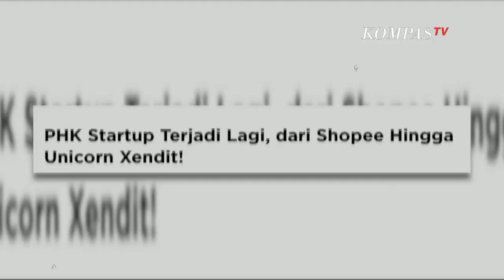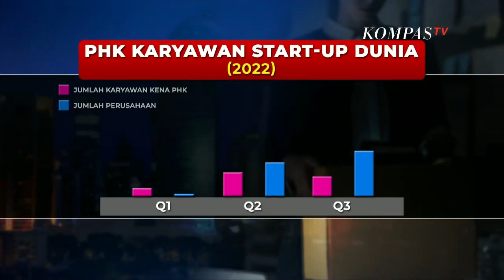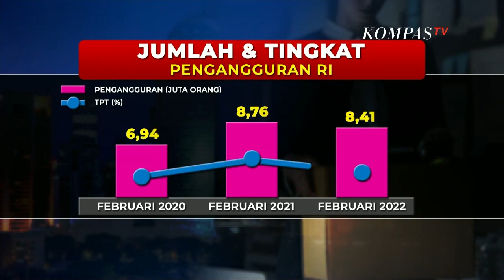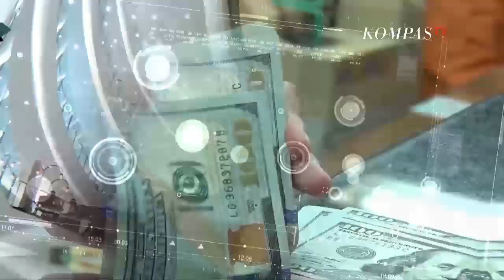Waspada !, Peringatan Gelombang PHK